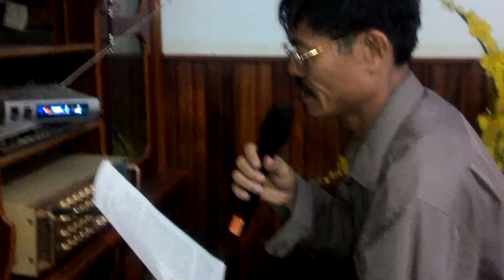GT ngày hội Internet tại BĐ VHX Sập Vạt, huyện Yên Châu, tỉnh Sơn La - Ngày 29/09/2015